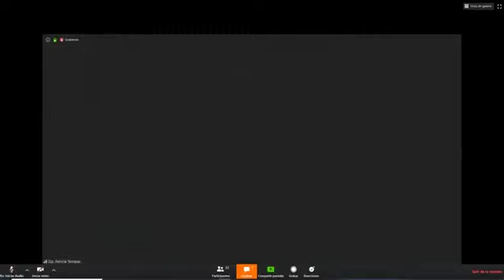Reunión de la Comisión de Hacienda y Crédito Público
Reunión virtual de la Comisión de Hacienda y Crédito Público